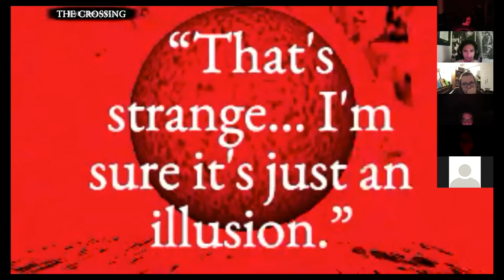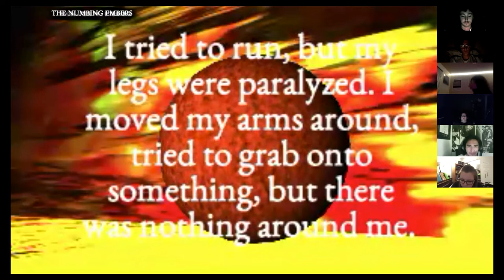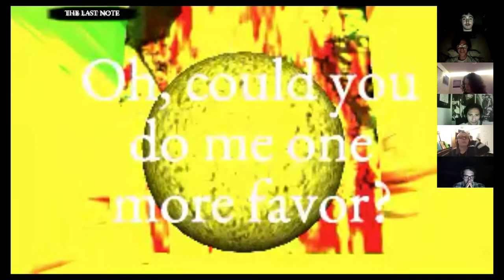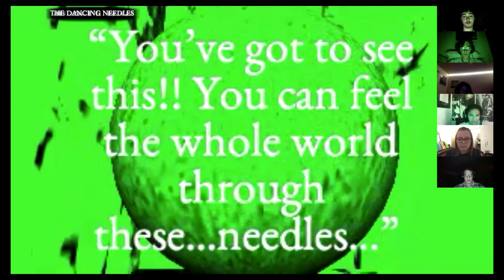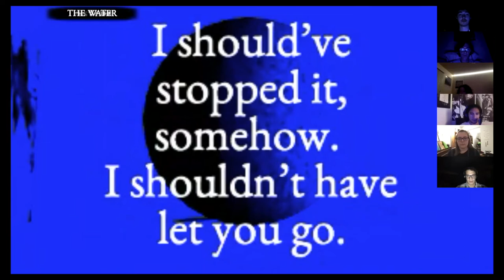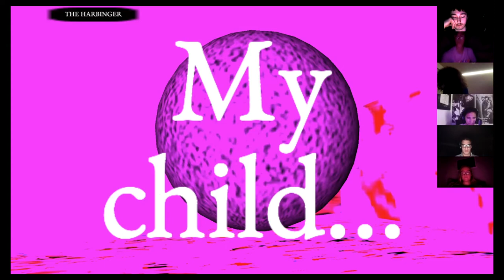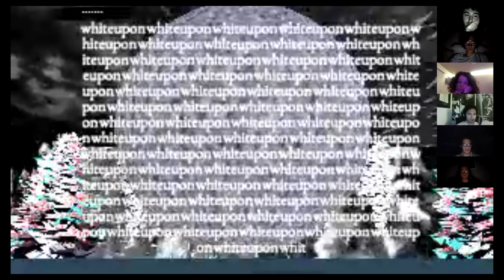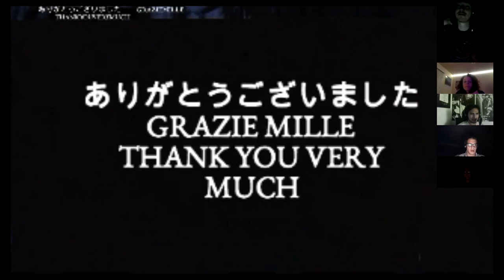THE FOREST OF NOISE RELEASE PARTY/PLAYTHROUGH BY MY GOOD FRIEND CHARLES